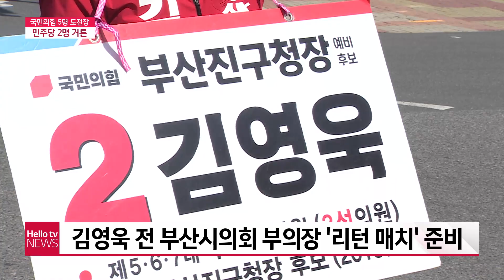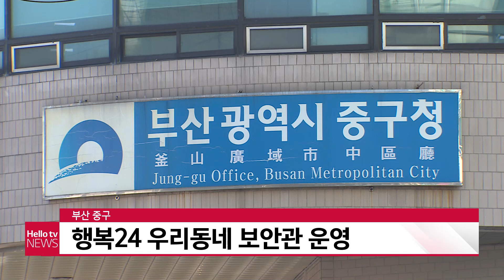헬로TV뉴스 부산 3월 30일(수) 22년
1. 부산진구청장 본선 티켓은 누가?
2. 코로나 확산세...중환자 병상 가동률 90%↑
3. 중구의회 '중구청장 의회 출석요구 성실히 응해야'